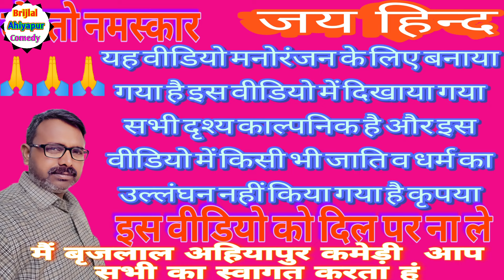बिजली बिल वसूली @Brijlal Ahiyapur comedy Awadhi comedy